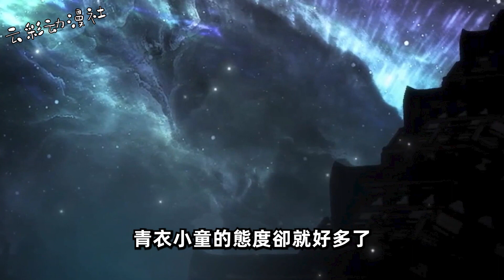《混沌天帝诀》第361集：重创王黎！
简介：
楚剑秋偶得混沌天帝诀，从微末中崛起，踏上万界征程！ 一念崩星海，一念裂苍穹！一念诛妖鬼，一念葬神魔！俯瞰诸天神域，谁敢争锋？这，就是天帝之威！